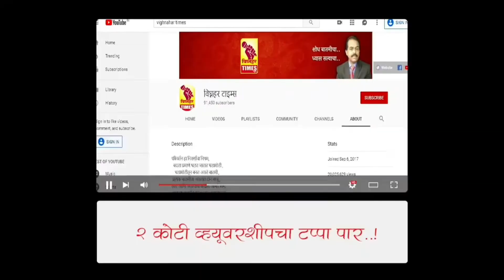नवरात्र उत्सव दसरा आरती।